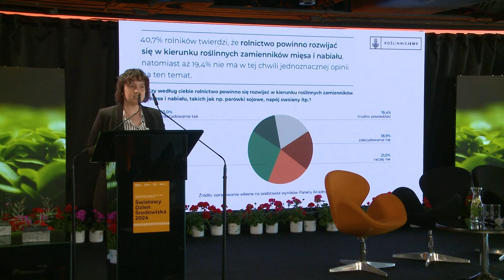Część rolników jest gotowa na zmiany - Alicja Bućko (Światowy Dzień Środowiska 2024)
Podczas konferencji z okazji Światowego Dnia Środowiska Alicja Bućko z Roślinniejemy przedstawiła raport pt. Jak polscy rolnicy widzą przyszłość produkcji żywności?, który analizuje aktualne wyzwania stojące przed systemem produkcji żywności oraz możliwe kierunki jego transformacji.

5 czerwca 2024 w ramach obchodów Światowego Dnia Środowiska, odbyła się konferencja pod hasłem "Nasza ziemia. Nasza przyszłość. Jesteśmy Re:Generacją" z udziałem przedstawicieli świata nauki, organizacji pozarządowych, biznesu oraz administracji centralnej, zorganizowana przez UNEP/GRID-Warszawa.